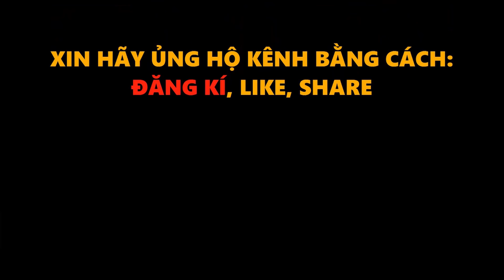HẠ ĐẸP U23 THÁI LAN BẰNG ĐỘI HÌNH 2, U23 VIỆT NAM VÀO BÁN KẾT. CĐV THÁI NÓI SỐC VỀ U23 VIỆT NAM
HẠ ĐẸP U23 THÁI LAN BẰNG ĐỘI HÌNH ,CĐV THÁI NHẬN ĐỊNH CỰC SỐC VỀ U23 VIỆT NAM, HẠ ĐẸP U23 THÁI LAN-U23 VIỆT NAM VÀO BÁN KẾT AFF U23 2022, U23 VIỆT NAM GẶP U23 TIMOR LESTE Ở BÁN KẾT AFF U23, U23 THÁI LAN GẶP U23 LÀO Ở BÁN KẾT CÒN LẠI
Chào Mừng Qúy Vị Và Các Bạn Đang Đến Với Bản Tin BÓNG ĐÁ TRẺ VN.